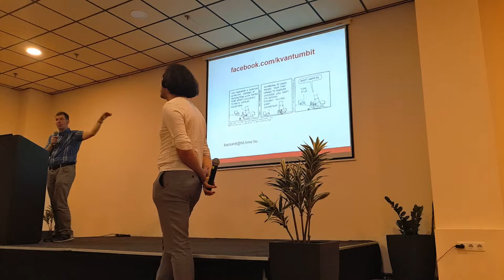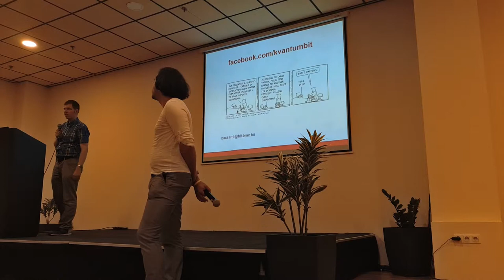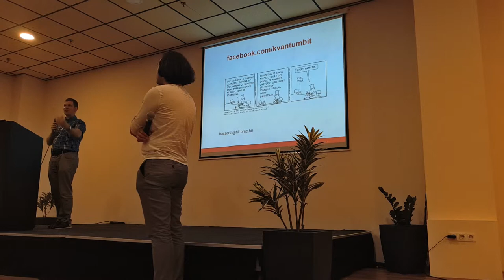kvantumbit hibalehetőségek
Kalandozások a kvantumtechnológiák világában
Dr. Bacsárdi László kvantuminformatikus